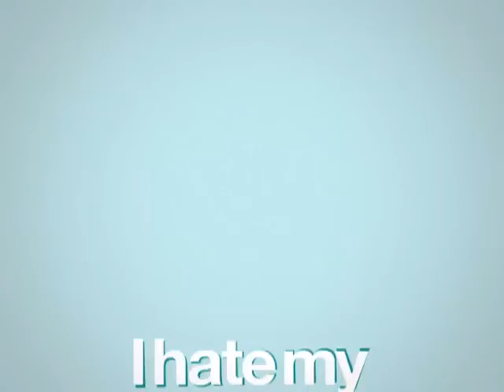Warner Channel - I Hate My Teenage Daughter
En I Hate my Teenage Daughter, la brecha generacional se rompe en la adolescencia.